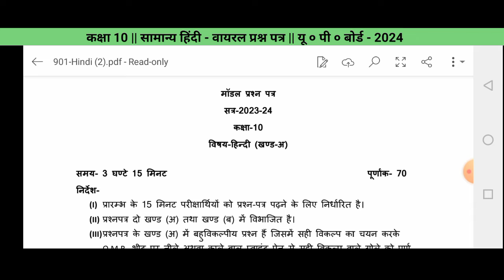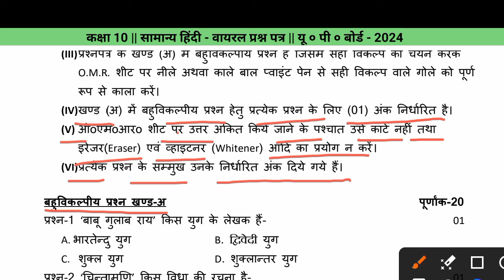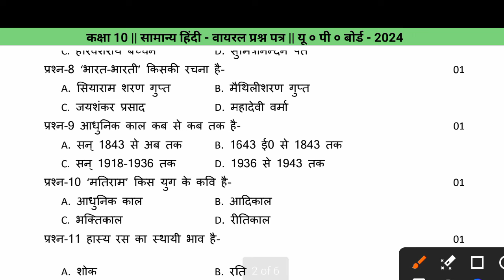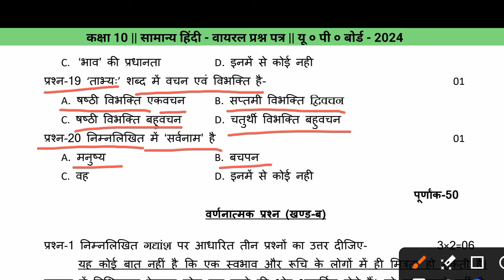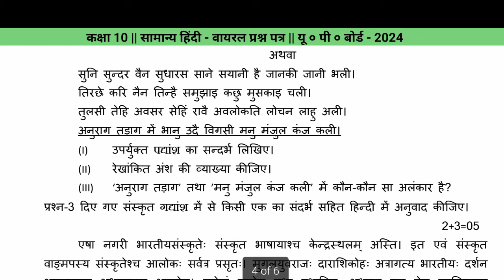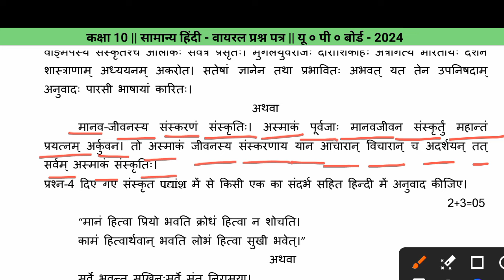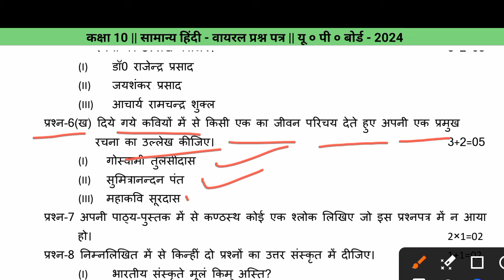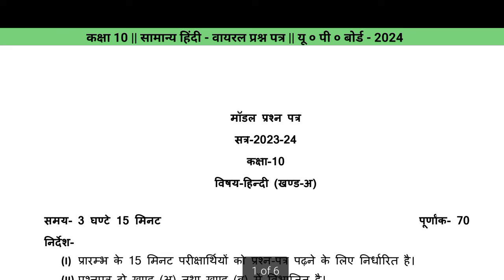कक्षा:- 10th हिंदी वायरल पेपर 2024|| Class 10 Hindi Model paper2024 ||100% बोर्ड में यही पेपर आएगा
नमस्कार छात्रों 🙏 आज के इस वीडियो में हम लोग यूपी बोर्ड कक्षा 10 के लिए नए पैटर्न के प्रश्न पत्र के बारे में चर्चा करेंगे और कुछ बहुत ही महत्वपूर्ण प्रश्नों के बारे में पढ़ेंगे जो बोर्ड परीक्षा की दृष्टि से बहुत ही महत्वपूर्ण है।
हिंदी वायरल पेपर 2024
हिंदी वायरल पेपर 2024 कक्षा 10
महत्वपूर्ण प्रश्न कक्षा 10 हिंदी पेपर
उत्तर प्रदेश माध्यमिक शिक्षा परिषद
up board class 10 hindi paper 2024
100% बोर्ड में यही पेपर आएगा
2024 वायरल पेपर हिंदी कक्षा 10
22 february hindi ka paper 2024
Hindi viral paper 2024 up Board
Rk classes khargupur
Up board model paper solution
VVI Question
 100% बोर्ड में यही प्रश्न आएगा